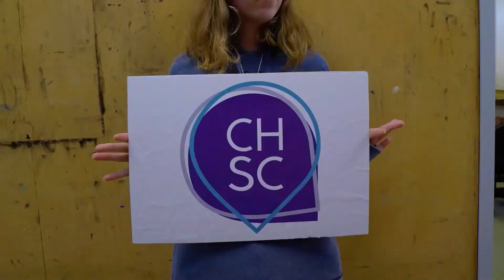End of 2020 Music Concert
This is the showcase for our 2020 Year 11 Music students (and 2021 HSC Music superstars)